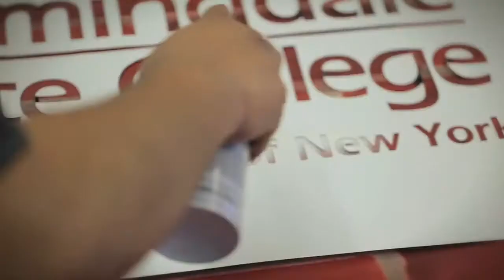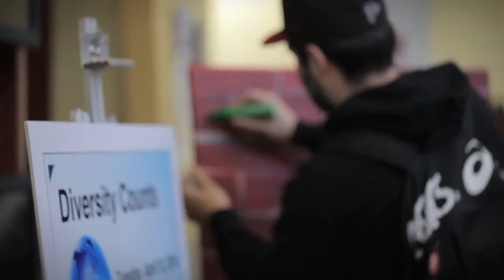Diversity Counts 2014 - A Farmingdale State College Initiative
Diversity Counts 2014